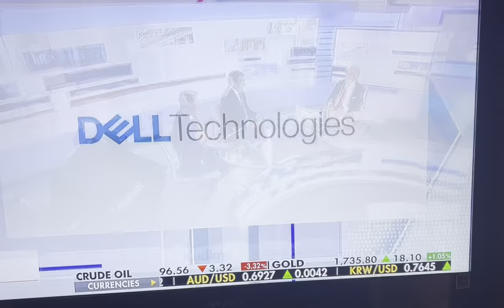The Best Climate Change Discussion Ever on TV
Mark Simone and Joe Concha on Larry Kudlow's Show